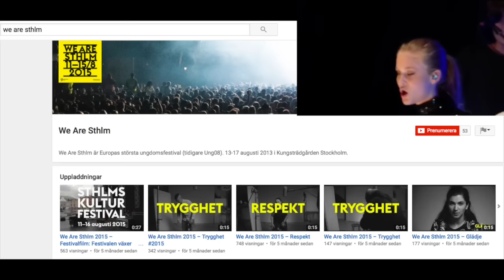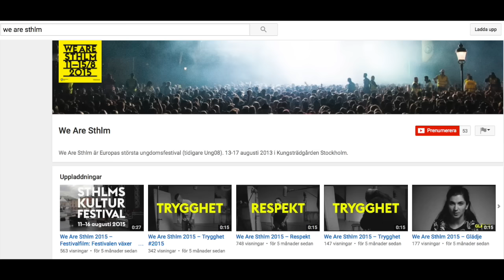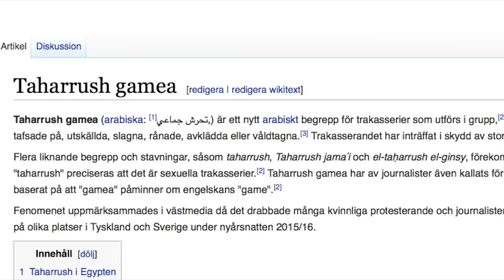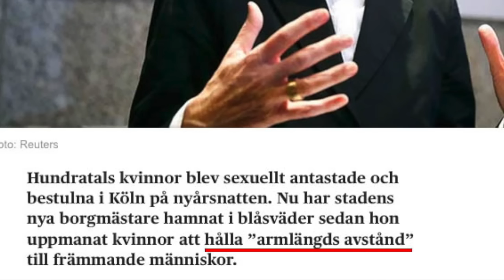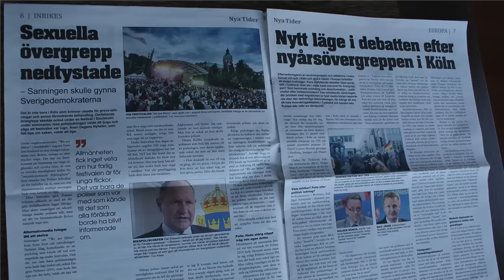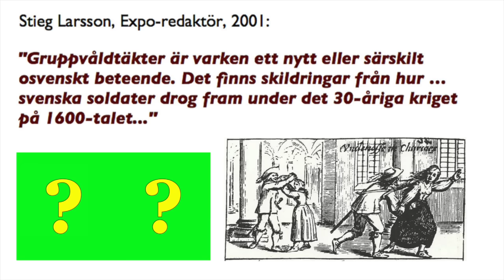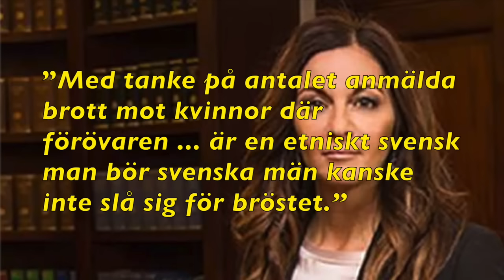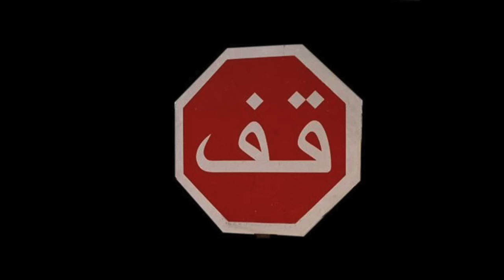fredagsbio 46: Kvinno-FIENTLIGHET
Fiender till kvinnor utgörs av två grupper...